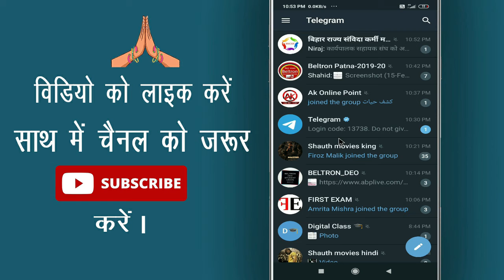Telegram me dark mode kaise kare || How to enable dark mode in telegram || Cool Soch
Namaskar Dosto, Dosto kya aap telegram ko use karte hai ? Telegram me aap light mode se dark mode me jana chahte hai ? agar haa to phir aap is video ko aant tak watch kijiyega.

In this video I will show that how to enable dark mode in telegram || telegram me dark mode kaise kare by Cool Soch

• My Mic:-

• My Laptop:-

Cool Soch